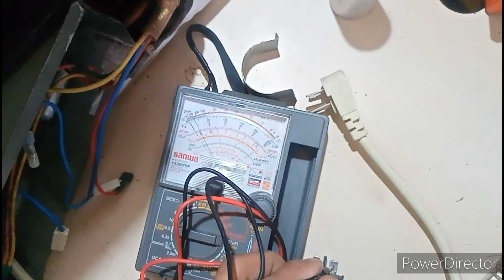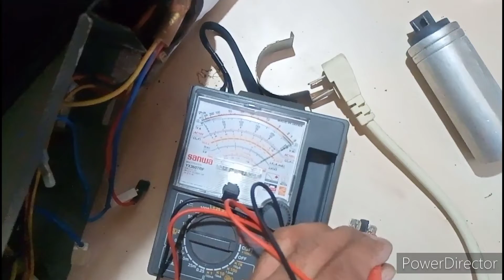umuugong na compressor ng aircon paano gawin/: alvinnewtechtv